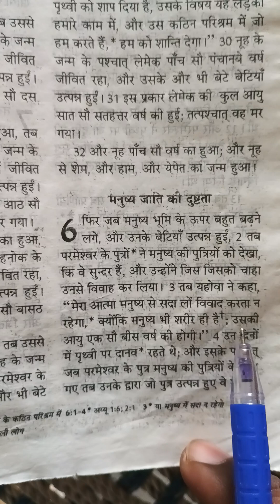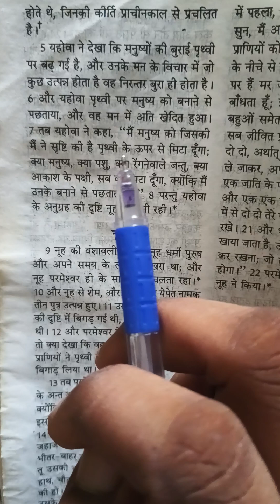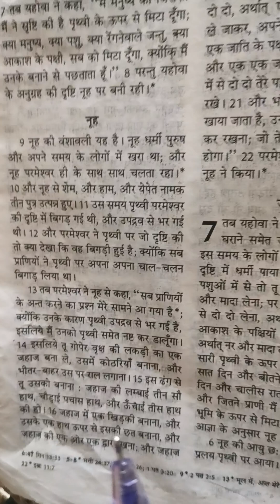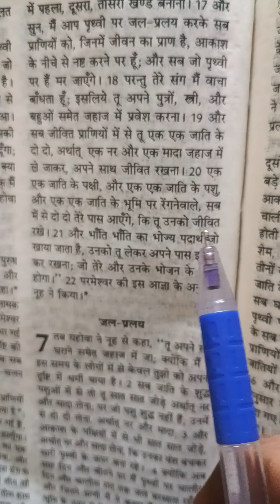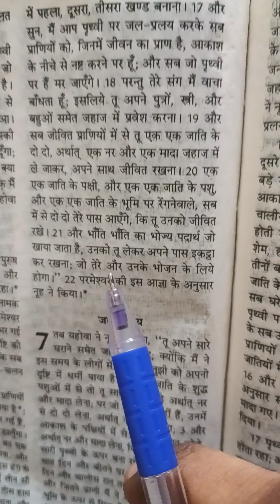उत्पति अध्याय-6 मनुष्य जाति की दुष्टता